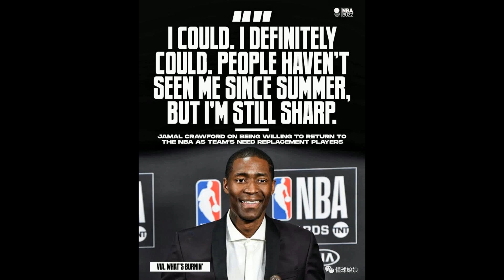回来了！终于有一个认识的！几年没见原来他才31啊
最近一段时间，NBA每天平均新增隔离的球员数超过10+，每天大部分新闻都是xxx触发健康安全协议，xxx10天合同加盟xxx队，还插一条xxx比赛因为凑不够8人被延期。别说我们普通球迷了，可能连很多球员都喊不出自己队友/对手的名字。
今天掘金和篮网的比赛被延期后，掘金球员小里就在网上开玩笑，说今天篮...